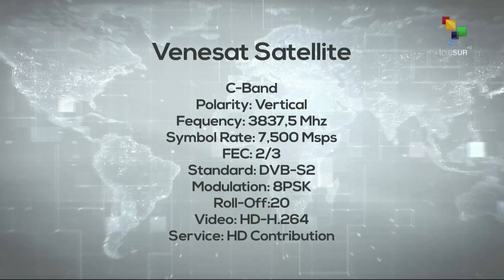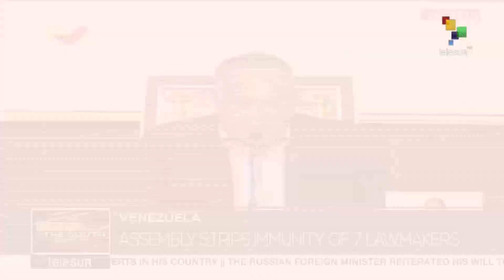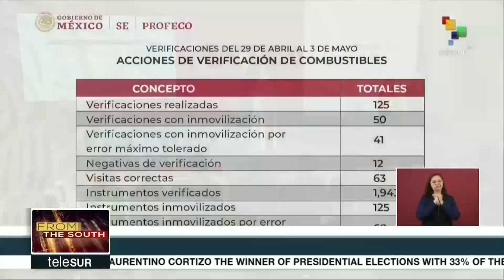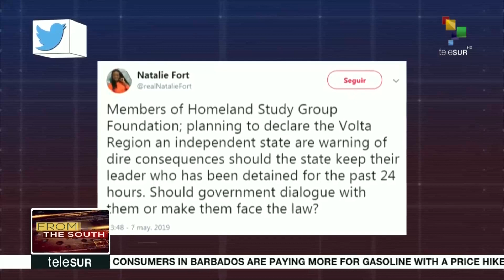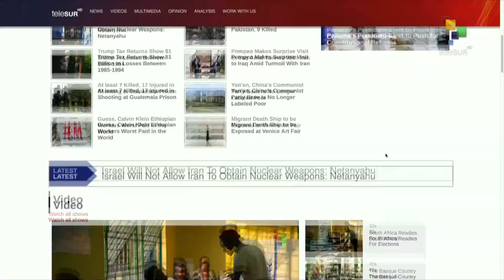FtS 05-01:South Africa: Mora than 26 million expected to vote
From the South: The leaders of the three main parties contesting the general election in South Africa have voted. More than 26 million people are expected to vote with unemployment, the lack of public services and land ownership as the main concerns of the electorate. More on this and other stories now.